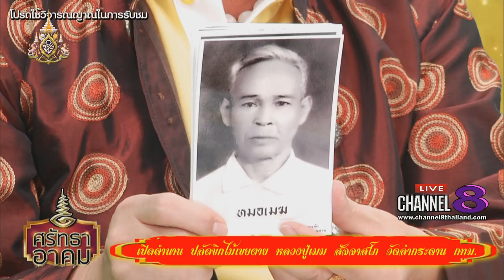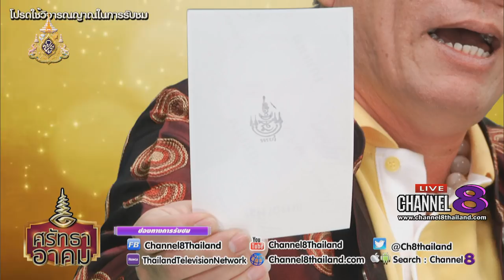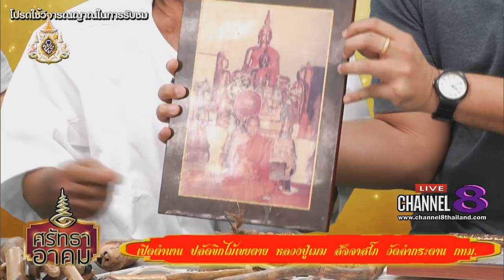Channel8Thailand : ศรัทธาอาคม 22-05-62 : ตำนานหลวงปู่เมฆ สัจจาสโภวัดลำกระดาน มีนบุรี กทม.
เปิด ประวัติ ตำนานหลวงปู่เมฆ สัจจาสโภวัดลำกระดาน มีนบุรี กทม. ปลัดขิกไม้เขยตาย รูปกูไม่ต้องเสก ก็สำเร็จ

4 Ku-band @ 54 MHz
24 Ku-band @ 27 MHz

Downlink Information:
NAT TV 1 and 2
Transponder: 22
Frequency: 12090
Symbol Rate: 20000
FEC: 3/4

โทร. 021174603